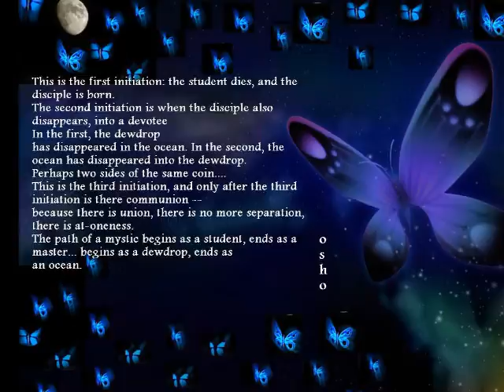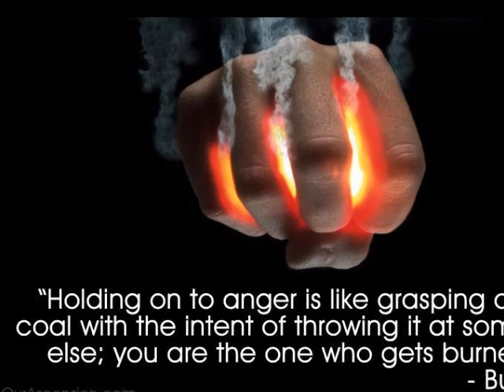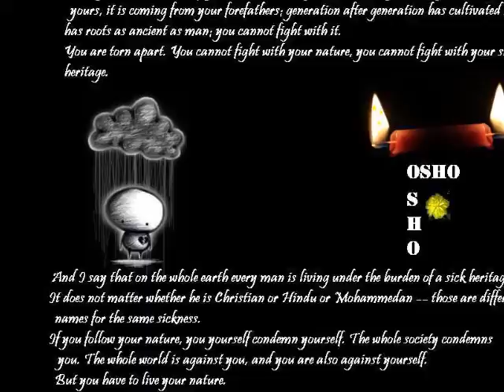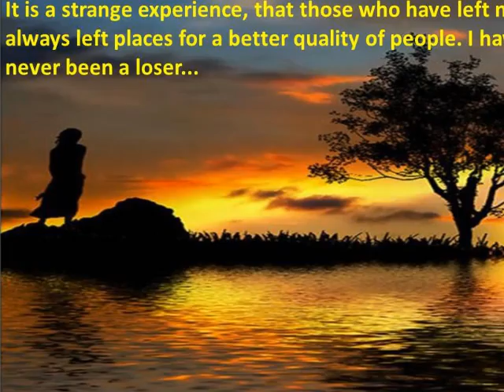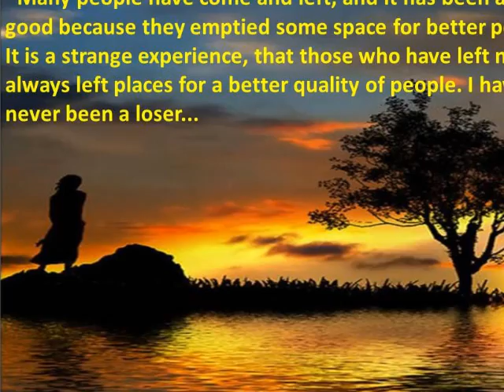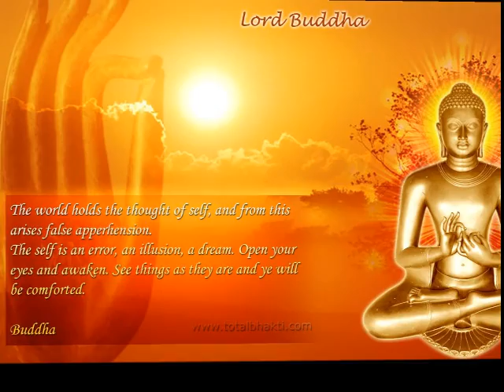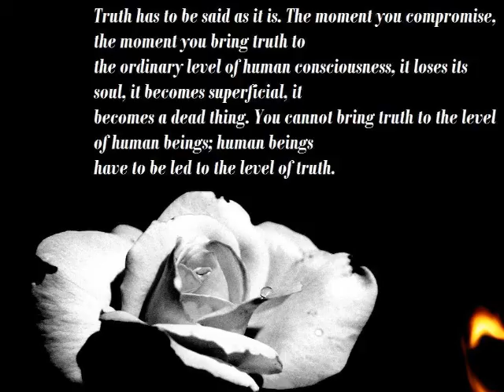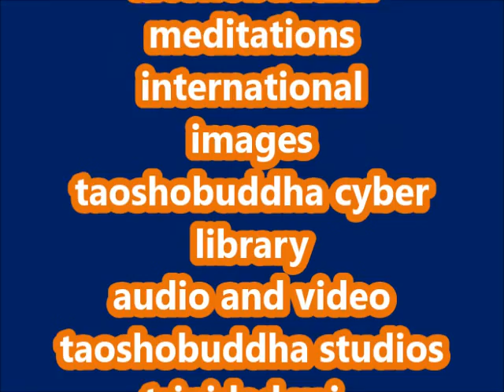UPANISHAD - COMMUNION IN HARMONY